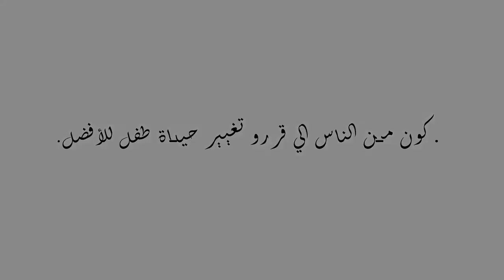We are the world (MJ)+ (لا مستحيلا (صناع الامل COVER - Student Talent Show by Nahawand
"لكل طفل الحق في عائلة"
Ce travail est réalisé par l'association Nahawand en collaboratioon avec Coart Creative Community Network et dédié au Village d'enfants SOS Mahres.
Un grand Merci à tous ceux qui ont contribué à la réalisation de ce projet. Soyons unis, soyons solidaires.